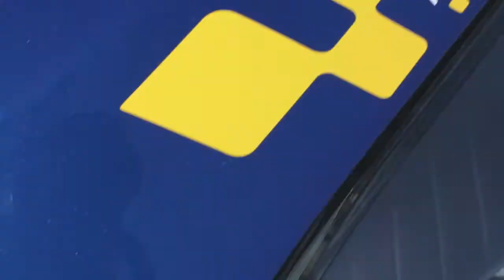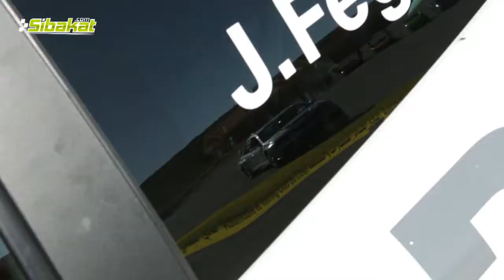Sibakat / Renault Sport Club Lebanon - 2nd Speed Test - 2015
8 members from the Renault Sport Club Lebanon were competing in the 2nd Speed Test of this season.
Check the skills, enjoy the techniques and contemplate the Megane (s) and Clio (s) on track.